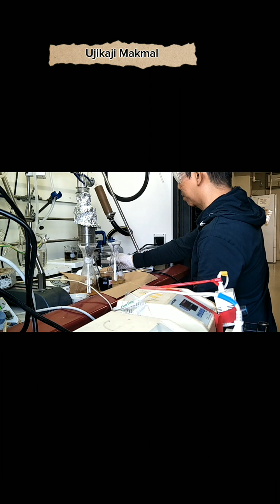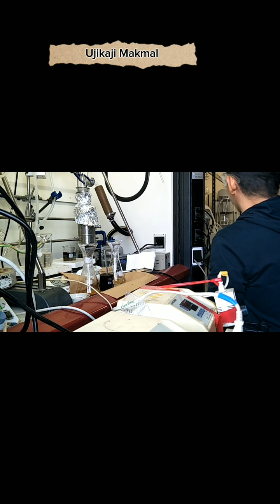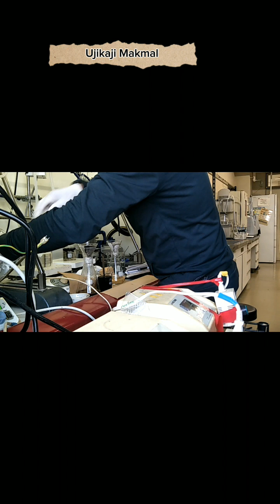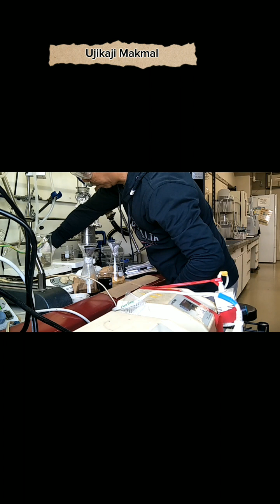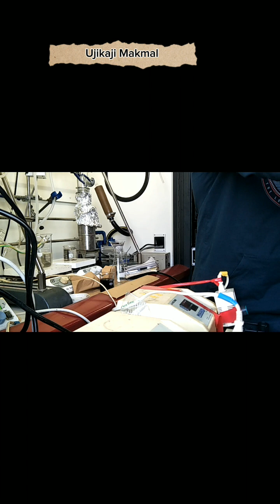Ujikaji Di makmal. Mantap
Ujikaji makmal kimia merujuk kepada proses penggunaan alat dan bahan di dalam makmal untuk menjalankan eksperimen atau mengukur sifat-sifat kimia. Ujikaji ini melibatkan reaksi kimia yang berbahaya, oleh itu alat yang digunakan harus mempunyai sifat-sifat khusus:

Bahan Tidak Bertindak Balas: Alat-alat yang digunakan tidak boleh bertindak balas dengan bahan kimia yang digunakan dalam ujikaji.
Keselamatan: Keselamatan adalah aspek utama. Oleh itu, alat-alat yang digunakan harus mematuhi standard keselamatan dan tidak membahayakan pengguna.
Jenis Kaca: Kebanyakan radas di dalam makmal diperbuat daripada kaca. Kaca adalah bahan yang tidak organik, bersifat lutsinar, dan tahan terhadap suhu ekstrem. Terdapat beberapa jenis kaca yang digunakan:
Kaca Borosilikat: Kaca ini tahan terhadap suhu tinggi dan tidak bertindak balas dengan bahan kimia. Contohnya adalah kaca Pyrex.
Kaca Soda-Kapur: Kaca ini lebih lembut dan tidak tahan suhu tinggi.
Kaca Kuartz (Quartz): Kaca ini mempunyai daya tahan haba dan transmisi UV yang tinggi1.
Jadi, ujikaji makmal kimia melibatkan penggunaan alat-alat yang memenuhi syarat keselamatan dan memastikan hasil yang tepat dalam penyelidikan ilmiah. 🧪🔬